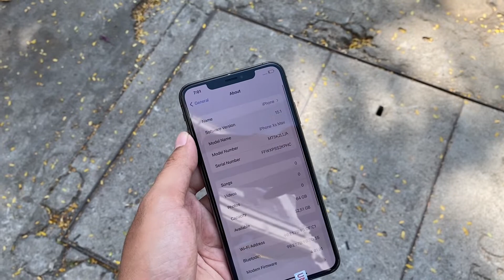iPhone Xs Max 64GB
សូមជួយ supcribe ឆានែលម្នាក់មួយផងបងប្អូនដើម្បីទទួលបានតម្លៃទូរស័ព្ទល្អ និងមានគុណភាពល្អ
សំរាប់ឆ្នាំថ្មី២០២១ នេះ តម្លៃផ្តល់ជូនអតិថិជន ល្អ មានស្តុកថ្មីរហូត ហើយ លក់ដាច់ខ្លាំងណាស់ ថែមជូន គ្រឿង១សេដតែម្តង មានធានាយ៉ាងកក់ក្តៅ ក្នុងរយះពេល១ខែប្រើមានបញ្ហាប្តូរទូរស័ព្ទផ្សេងជូន ។
likeផេកនិងស៊ែរម្នាក់៣ដងឡើងនិងបញ្ចុះ5$ភ្លាមៗ
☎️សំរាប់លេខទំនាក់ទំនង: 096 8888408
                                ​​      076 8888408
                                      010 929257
🚌សំរាប់ពុកម៉ែ បងប្អូនដែរនៅតាមបណ្តាខេត្ត គឺប្អូនមានសេវ៉ាកម្មផ្ញើជូនឥតគិតថ្លៃ ធានាស្អាតទៅតាមតម្លៃដែរចង់បាន ។
🏡ចុចទីនេះដើម្បីរកទីតាំង : St128 , ផ្លូវកម្ពុជាក្រោម ជាប់កែងស្តុបដេអិន សង្កាត់ផ្សារដែរប៉ូ ខណ្ឌទួលគោក រាជធានីភ្នំពេញ ។